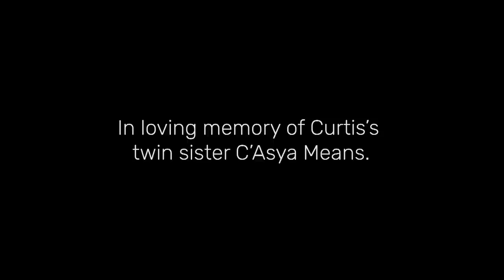Most Premature Baby - Guinness World Records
Curtis Zy-Keith Means (USA) was born to Michelle Butler on 5 July 2020 at the University of Alabama at Birmingham Hospital in Alabama, USA, at a gestational age of 21 weeks 1 day, or 148 days, making him 132 days premature. The original due date had been 14 November 2020.